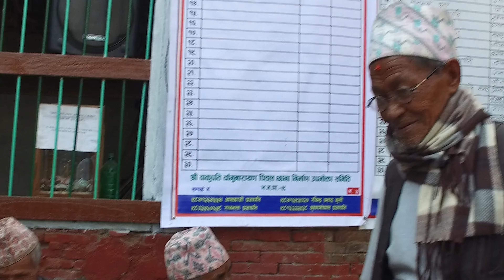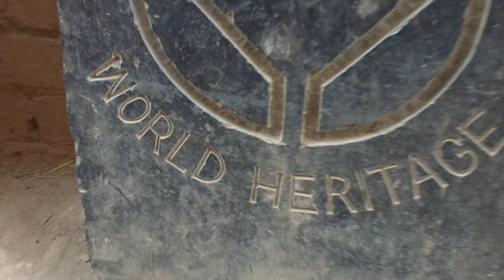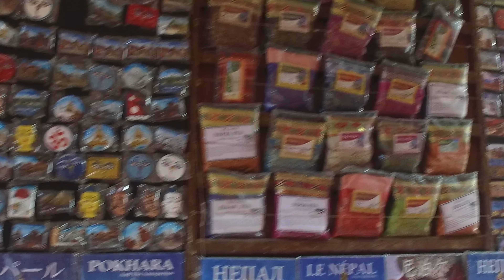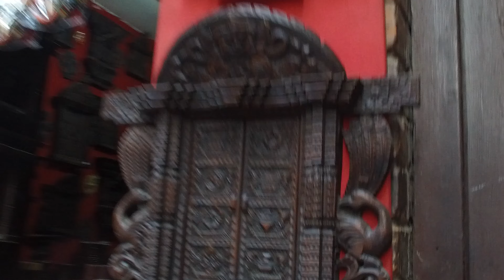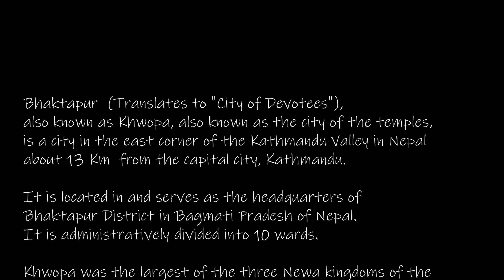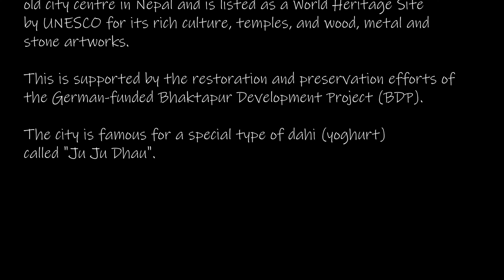Bhaktapur, Nepal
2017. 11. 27